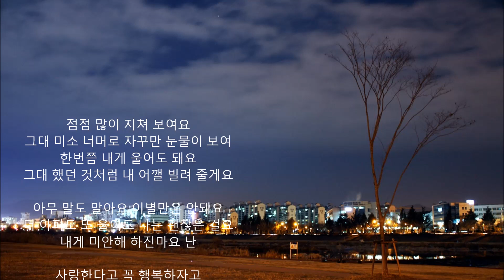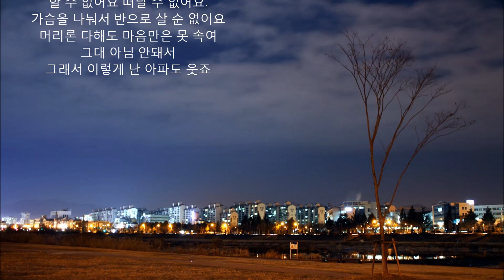리사 (Lisa) - 그래서 아픈거에요 kpop 韓國歌謠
작사: 이 봄 / 작곡,편곡: 김희원
행복합니다 ost
점점 많이 지쳐 보여요
그대 미소 너머로 자꾸만 눈물이 보여
한번쯤 내게 울어도 돼요
그대 했던 것처럼 내 어깰 빌려 줄게요

아무 말도 말아요 이별만은 안돼요
더 아파도 또 울어도 나는 괜찮은 걸요
내게 미안해 하진마요 난

사랑한다고 꼭 행복하자고
날 끌어안았던 그대 품 하나면 돼요
내 맘은 여전히 약해지지 말자고
사랑해서 아픈 건 아파도 아픈 게
아니라고 하죠

어쩜 사람들이 맞아요
쉽진 않을 거랬죠 슬픔도 많을 거라고
그래요 지금 우리 사랑엔
웃음 보단 눈물이 조금 더 어울린 대도

후회 따윈 없어요 두 번 다신 못해요
더 찾아도 또 헤매도 이런 사랑 못하죠
그런 표정은 짓지 마요 난

할 수 없어요 떠날 수 없어요
가슴을 나눠서 반으로 살순 없어요
머리론 다해도 마음만은 못 속여
그대 아님 안돼서 그래서 아프죠
사랑해서

잘 참아 와놓고 여기까지 와놓고
돌아서자 하면 어쩌죠 이젠

가슴을 나눠서 반으로 살 순 없어요
그대 아님 안돼서
그래서 이렇게 난 아파도 웃죠